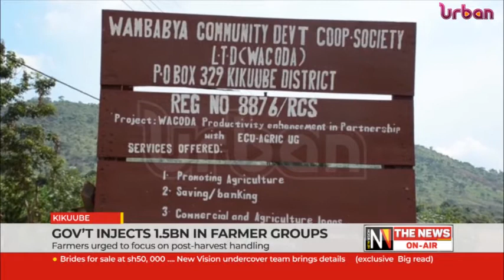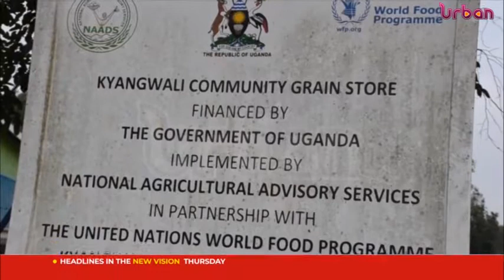Government injects 1 5B in farmer groups